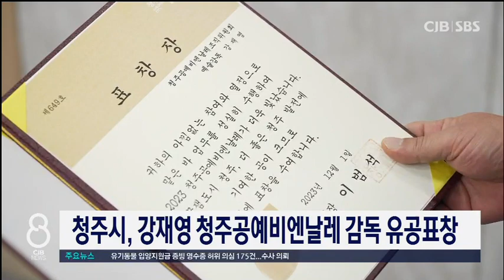청주시, 강재영 청주공예비엔날레 감독 유공표창